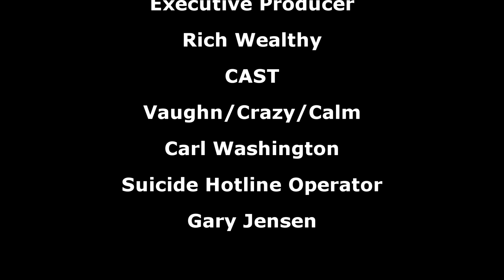Horror-Fest 2019 - SUICIDAL by Rich Wealthy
Short Film created for the Horror-Fest 2019 Guerilla Filmmaking Challenge.

Title: SUICIDAL
Directed by: Rich Wealthy

The theme for the 2019 Horror-Fest Edition of the Guerilla Filmmaking Challenge was:

“IT WAS JUST A BAD DREAM”

Additionally, each film had to include at least one of the following lines of dialogue:

A. “It's a cookbook!”
B. “You are about to enter another dimension.”
C. “You wanna see something really scary?”